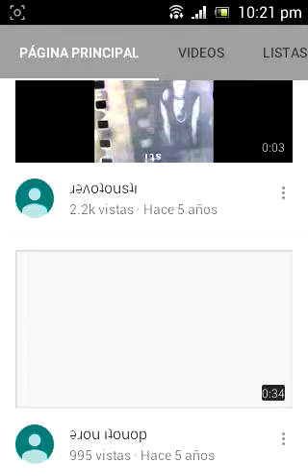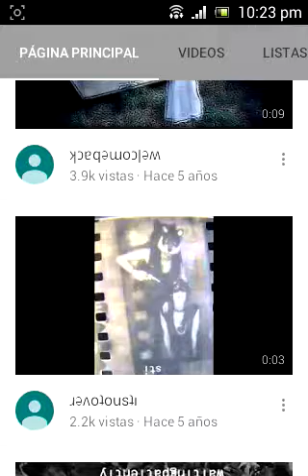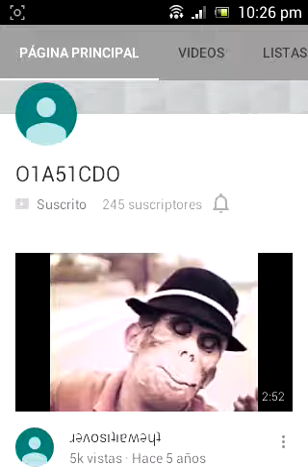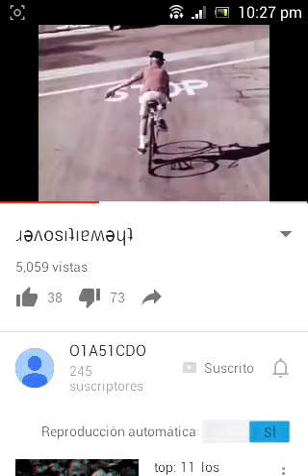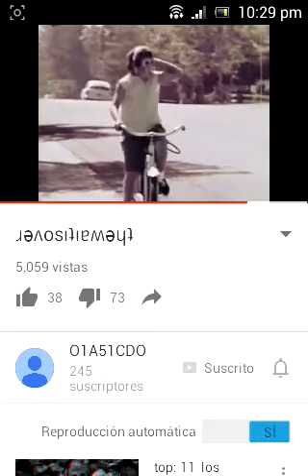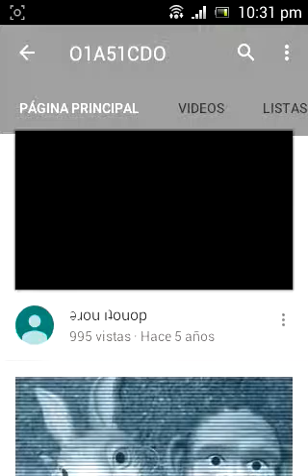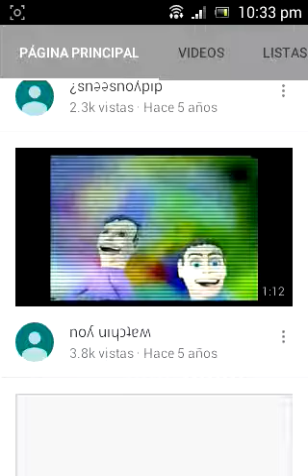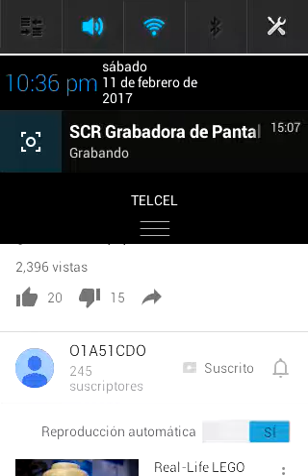Visitando canales extraños #1 O1A51CDO'S CHANNEL